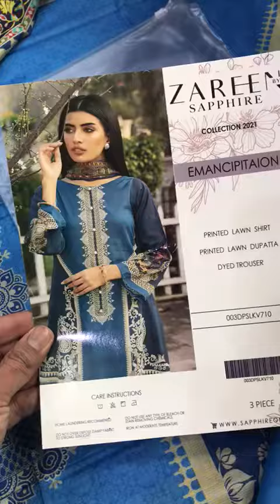May 23, 2021